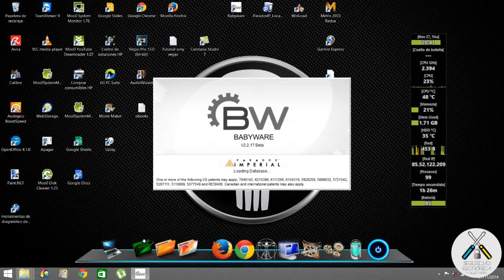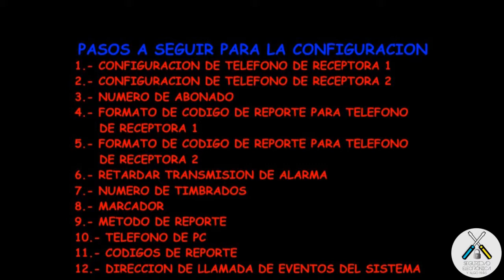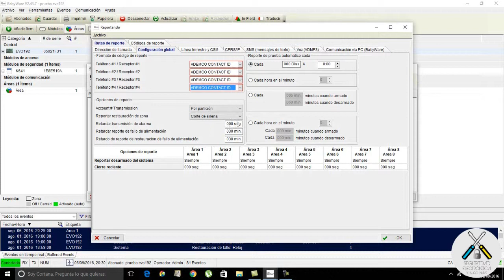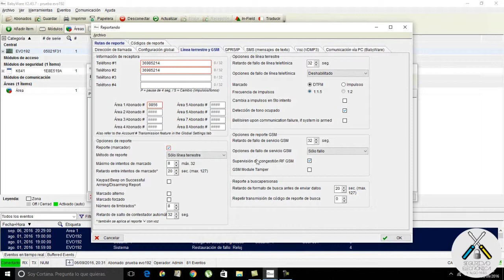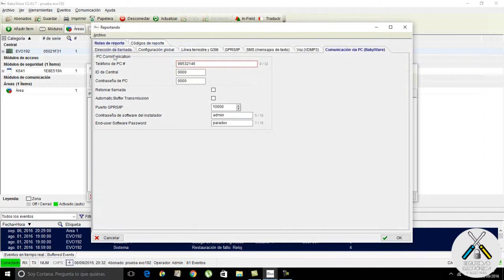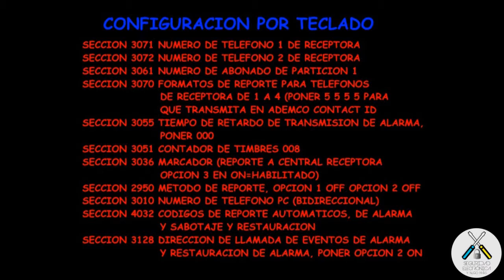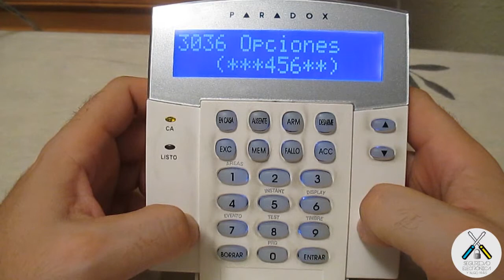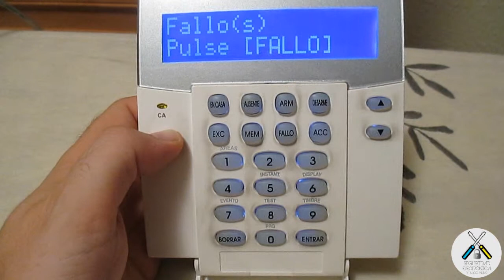⚠️CONFIGURAR EVO192 PARA TRANSMITIR POR LINEA ANALOGICA A CRA ⚠️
En este tutorial vamos a explicar como configurar una central Paradox EVO192, para que cuando se produzca una alarma, esta mande el evento de alarma a una central receptora de alarmas.
Productos Paradox:
Este video, realmente es para la configuración de los técnicos.